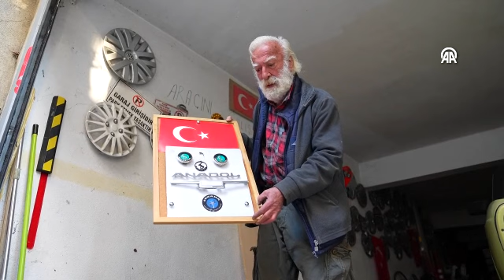1977 yılında aldığı Anadol marka otomobile gözü gibi bakıyor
78 yaşındaki Hasan Fehmi Ayan, 1977’de aldığı Anadol marka otomobiline 47 yıldır özenle bakıyor. Yalnızca kısa mesafelerde kullandığı arabası, 21 bin 500 kilometrede ve orijinal parçalarıyla hala çalışıyor. Aracını torununa vasiyet eden Ayan, parayla ölçülmeden sevdiği arabasını satmayı reddediyor. Her gün otomobiliyle ilgilenen Ayan, yerli elektrikli Togg’a da büyük ilgi gösteriyor.